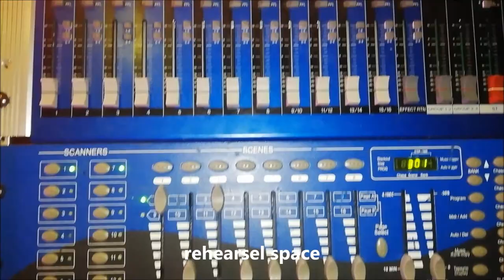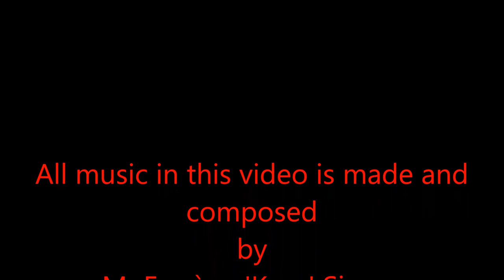Mr. Eugène 'Keys' Simon the soloist. - Music Producer. Lady Singers - Dinner Dance Nights. 2019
Mr. Eugène 'Keys' Simon the soloist. - Music Producer. Lady Singers - Dinner Dance Nights. 2019 and 2020.
Worldwide Live Concerts of InterContinental Artists.
Eugène Simon , Rachima Blondeel Timmerman and many others.
Mixed Dutch-Indonesian Pop Singer Pianist.
Dutch Music Producer.
Vocal Talent Trainer. The best worldwide artists from 'The Impresario Company Europe'

Dutch R&B, Soul Singer Jazz Pianist (City of Utrecht Netherlands Europe) Eugène Simon
Indische Zanger Pianist uit Utrecht Overvecht. Zangeres uit Den Haag.
Soulzanger uit Nederland. Soulzangeres uit Nederland.

Mixed Dutch-Indonesian - Asian Indo Pop Music.
Lounge Dinner Relaxation, Jazz, Bossa Nova, Samba, Salsa, Musica Latina, Latin Pop Music, Soul Music, Funk, Disco. Dance Classics, Retro, ReMix.
InterContinental Artists Agency Europe. Vocal Talent Stage Trainer.